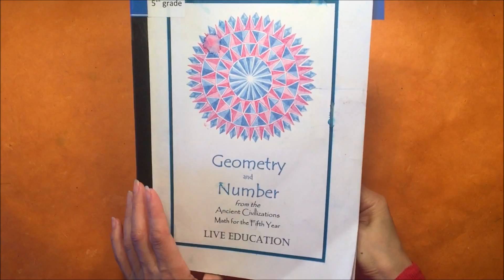Geometry: Symmetry with Triangles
Other materials used for this project: watercolor paper, spray adhesive, watercolors (we used distress inks), and scissors or the Silhouette Cameo.

After cutting and coloring multiple sets of triangles, we assembled mirror images on a paper sprayed with adhesive. The whole project can be laminated to keep the pieces in place.

This an artistic representation of symmetry and geometry.